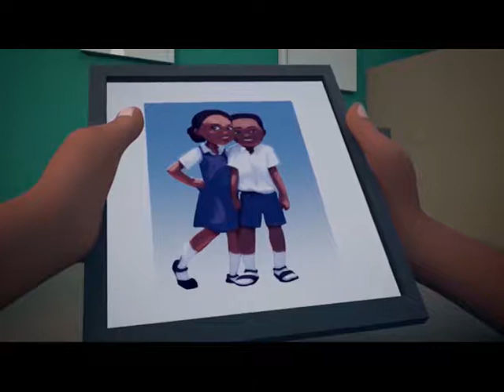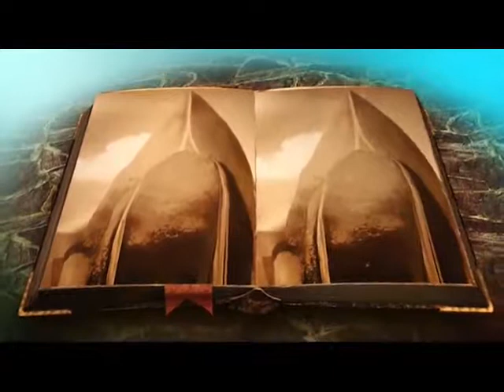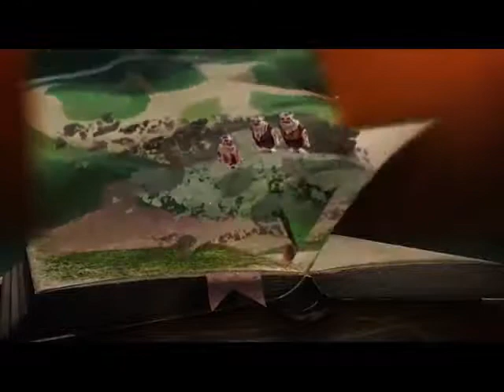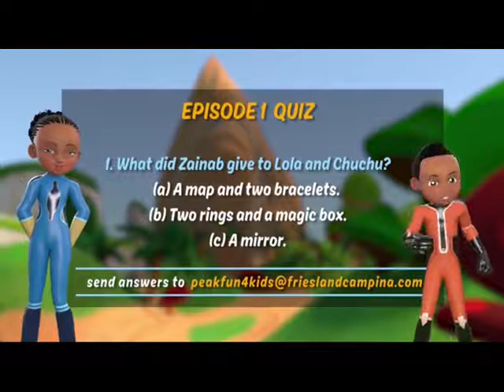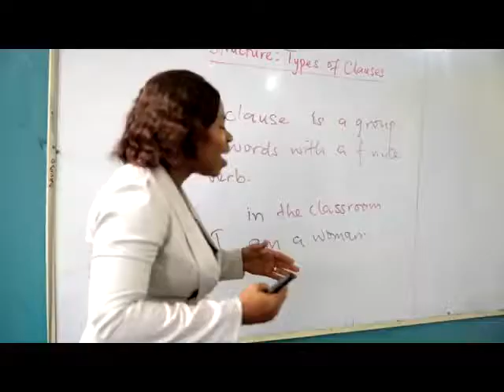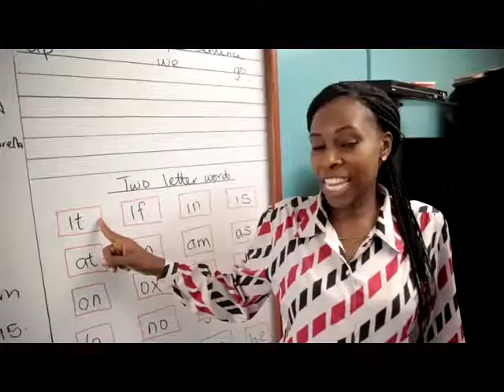IFAKO DOCUMENTARY ON DSTV 256,GOTV 90, STARTIMES 113,CONSAT 850 AND LTV SATURDAY 7.15 PM